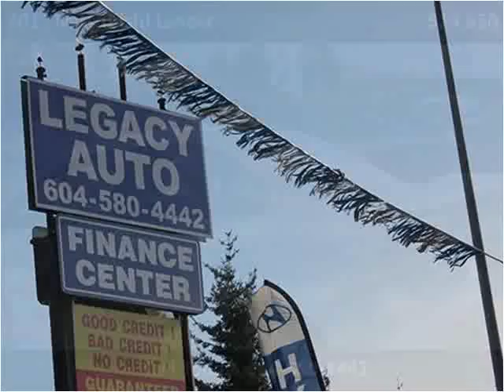2012 Mitsubishi Lancer Used Cars Surrey BC